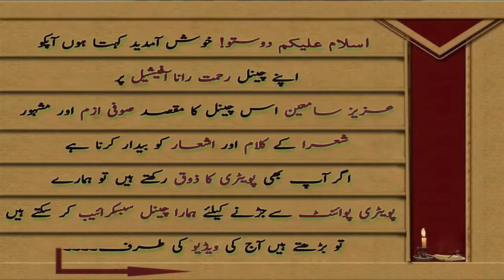New Punjabi Poetry || Wasif Ali Wasif Punjabi Kallam || Rehmat Rana Official Whatsapp Status || 2020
⚫A warm welcome to your favourite Channel Rehmat Rana Official. this channel is a platform of Sufiyana-Kalaam, Baba Bullay Shah, Mian Muhammad Bakhash etc. Moreover, this is the platform where you can get your heart touching and Sufiyana lines.Rehmat Rana Official is about to promote to Sufism and you'll find the Sufi Kalam and dervish poetry shayari of finest poets.

01▶Poetry Allah Miyan Thallay Aaa
02▶Pir Naseer ud Din Naseer Shah Great Poetry in Punjabi urdu
09▶Shikwa Jawab e Shikwa & Saqi Nama Kalam e Iqbal

 تو کمنٹس کر سکتے ہیں۔.
مزید ویڈیوز کے لیے ہمارے چینل کو سبسکرائیب کرنا نہ بھولیں ۔جزاک اللہ.

 Ｃｏｍｉｎｇ Ｈｅｒｅ
Ｍａｙ Ａｌｌａｈ Ａｌｗａｙｓ Ｂｌｅｓｓ Ｙｏｕ

NewPunjabiPoetry || WasifAl Wasif PunjabiKallam || Rehmat Rana Official Whatsapp Status || 2020